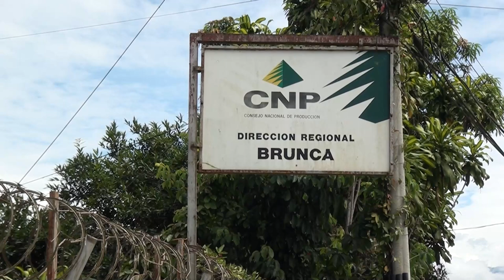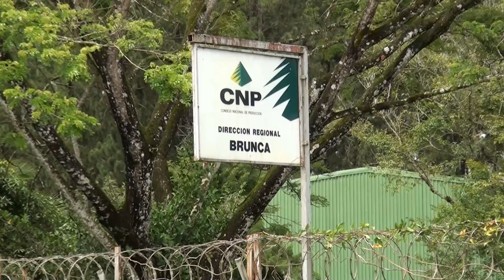CNP inicia el 1 de julio inscripción de productores primarios en el PAI